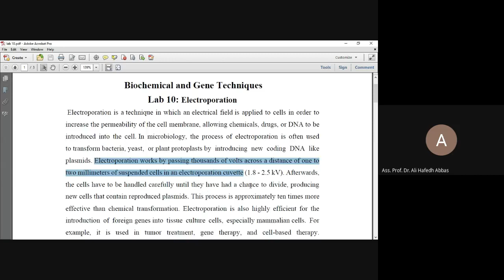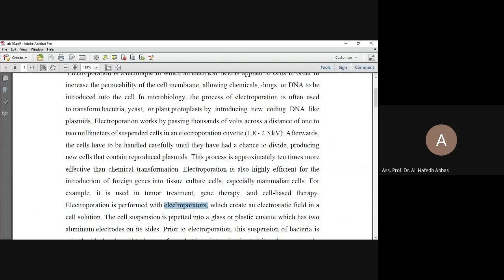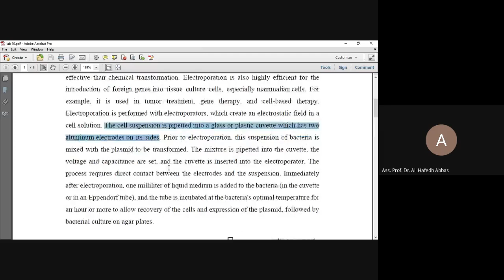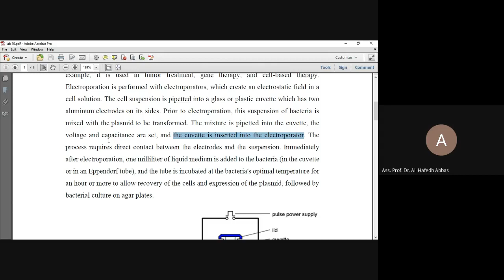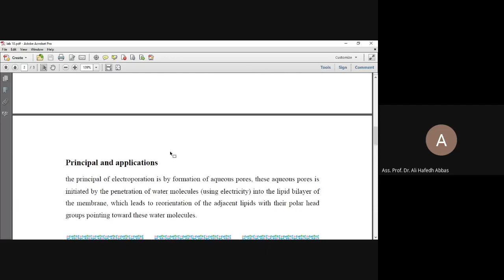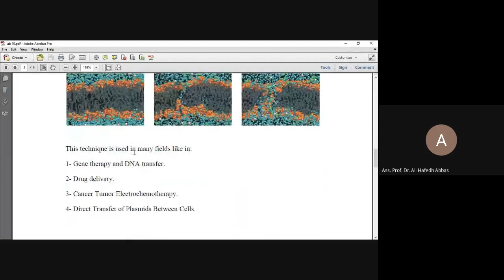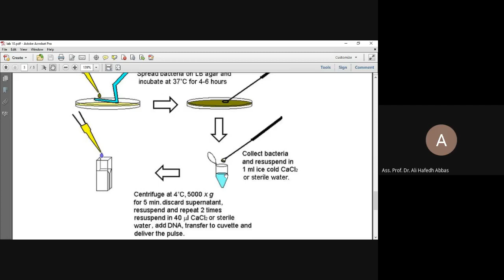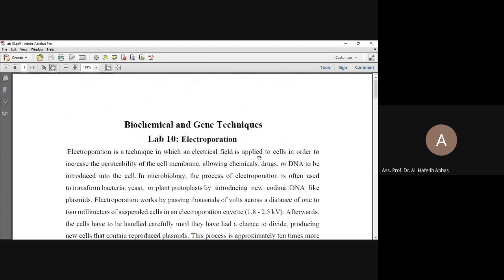Biochemical Technology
Electroporation Lab